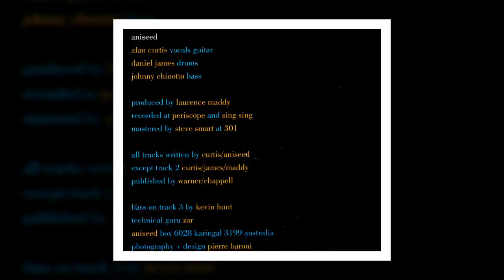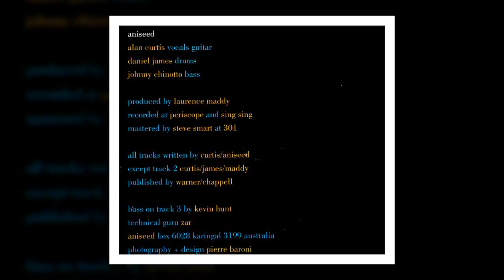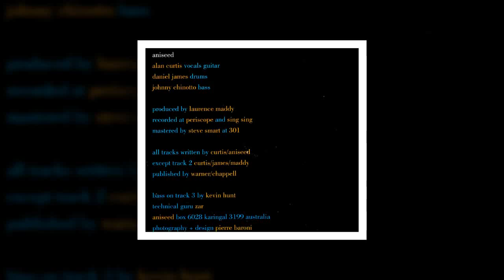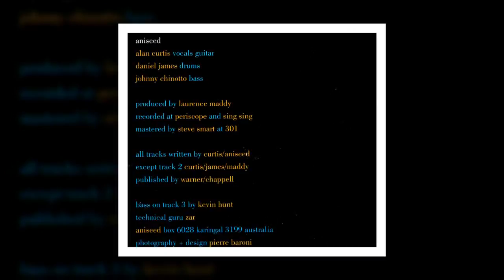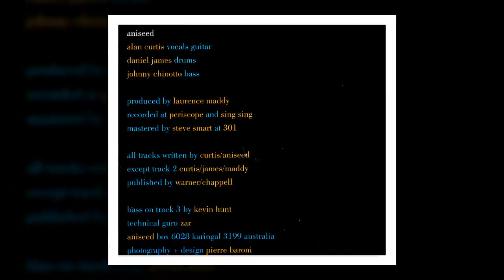Born In Dreams - Aniseed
Born In Dreams - Aniseed Carnival ep 1996

Alan Curtis - Vocals, Guitar
Daniel James - Drums
Johnny Chinotto - Bass

Produced by Laurence Maddy
Recorded at Periscope and Sing Sing
Mastered by Steve Smart at 301
Photography + design - Pierre Baroni